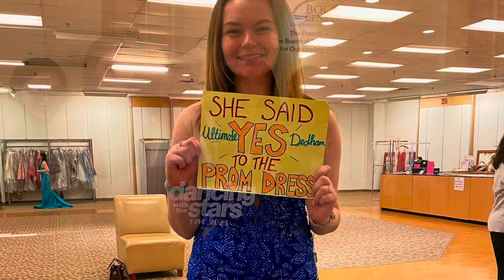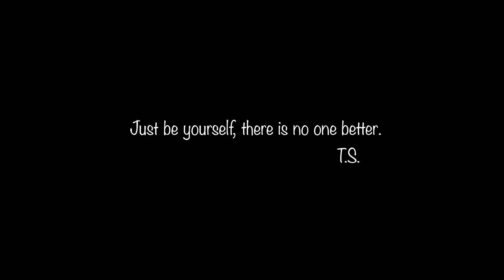Em’s 18th Bday